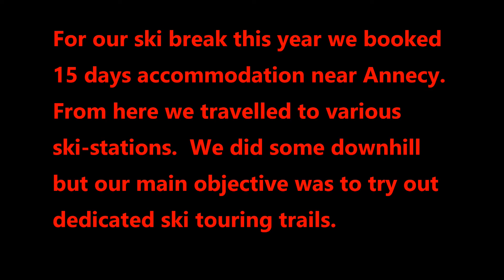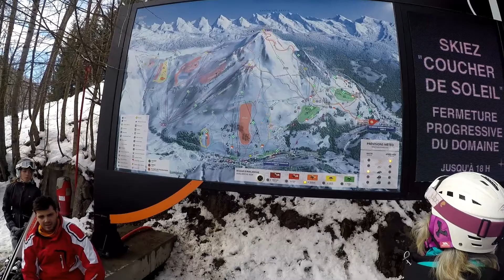France March 2020